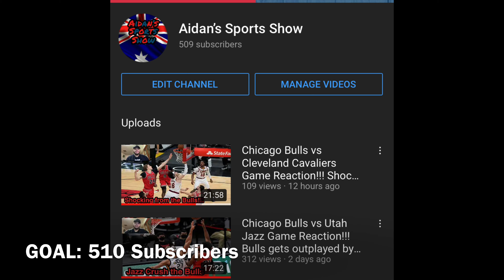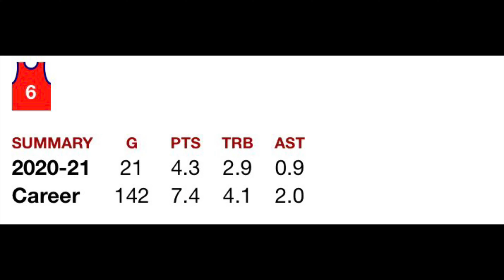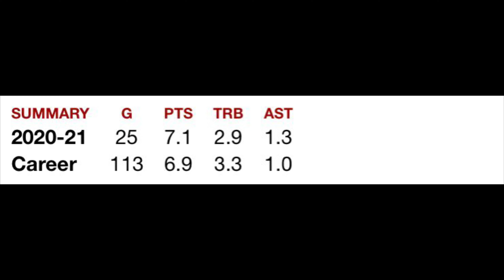The Chicago Bulls traded for Troy Brown and Mo Wagner!!!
Bulls Nation, today was a big day and the Bulls acquired some talent in Mo Wagner and Troy Brown.

PLEASE READ: Mo Wagner got traded to the Celtics for Daniel Theis! Very interesting moves!!!